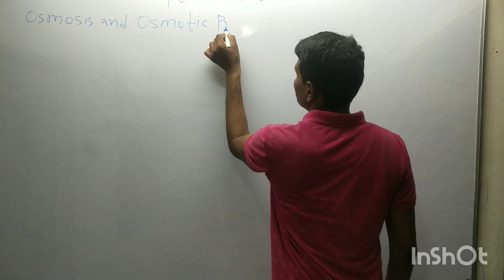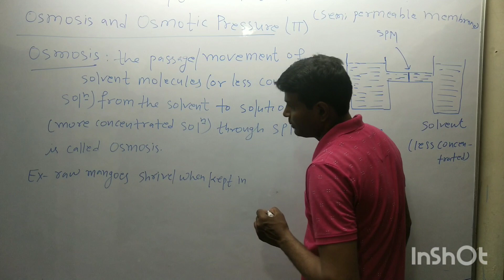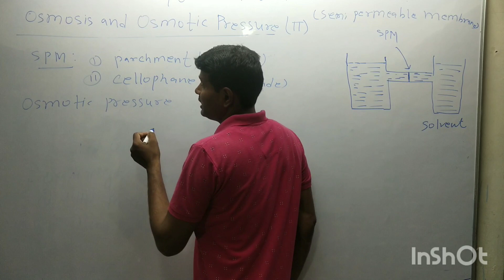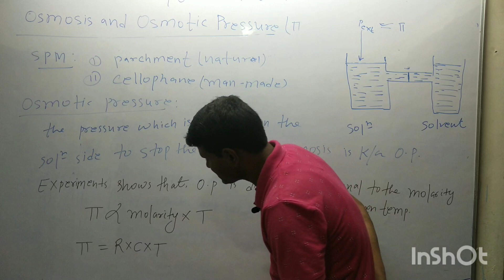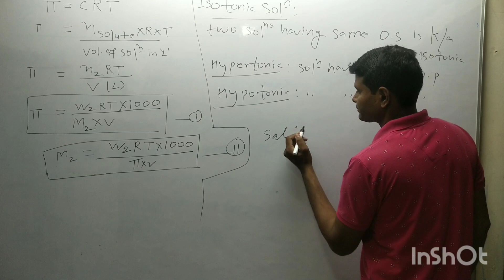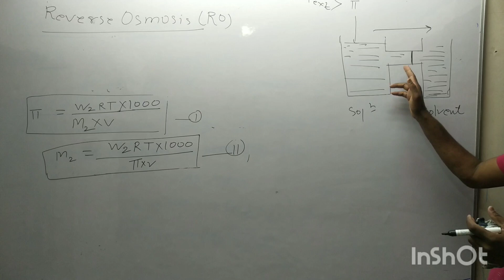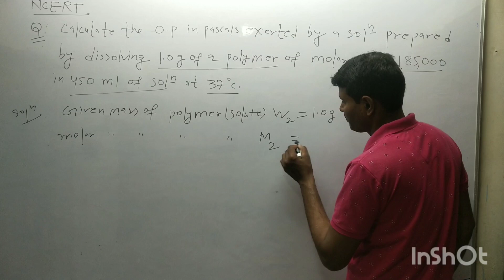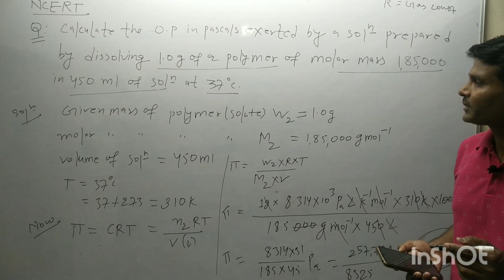Solution Part - 07। Osmosis। Osmotic Pressure। Reverse Osmosis। NCERT Qs। Chemistry